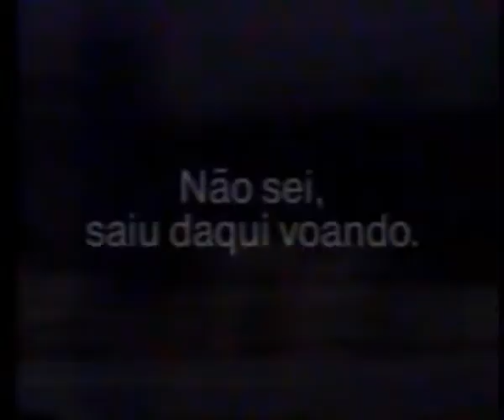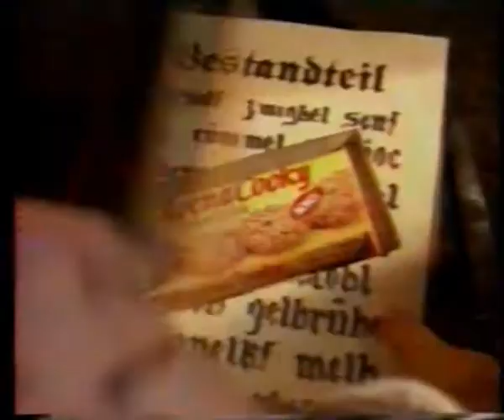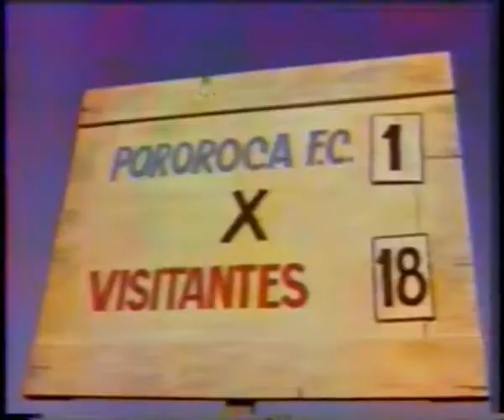3° Intervalo: Globo Reporter - Especial de Ayrton Senna - 06/05/1994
"1-Chamada de último capítulo A Madona de Cedro (uma das séries mais TENSAS que já vi)
2-Tenika (até achei que era comercial de tênis)
3-Credicard Mastercard (comercial de cartão é basicamente cara comprando o mundo... mas e na hora da fatura?)
4-Pinho Verti (com Sergio Mamberti dando MUITA PINTA)
5-Governo de São Paulo (Peça Nota Fiscal, com Juca de Oliveira)
6-Shopping Iguatemi (sim, sabemos sobre a BMW)
7-Nabisco - Avena Cooky
8-StarSax
9-Shell Copa em Casa (com narração de José Rubens Chachá e aquela coisa que só acontece em época de Copa)"
(Créditos ao amigo:FantometteBR)
(Colocamos a categoria deste vídeo como "Educação", pois o mesmo serve para estudantes de propaganda, publicidade e marketing, bem como outros profissionais dedicados ao mundo áudio visual e pesquisadores em geral para se inspirarem para novas criações.)